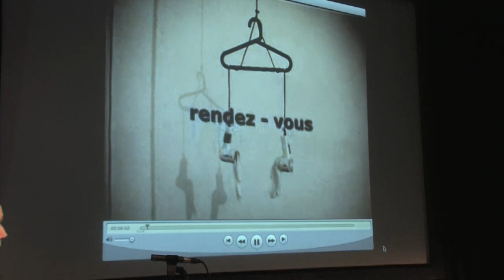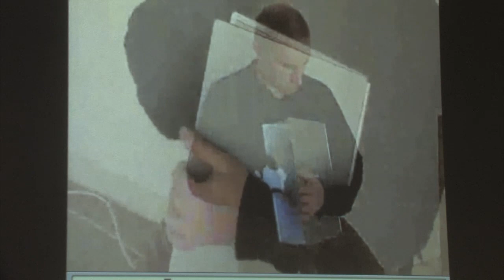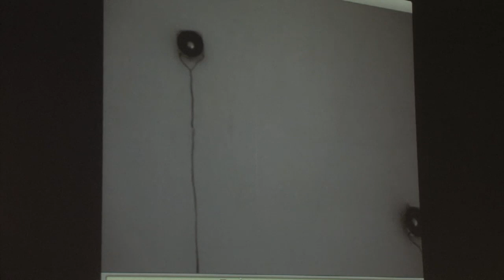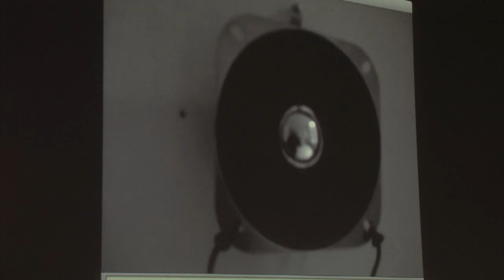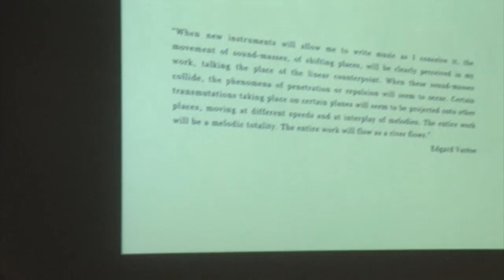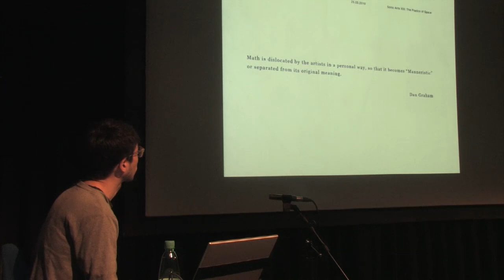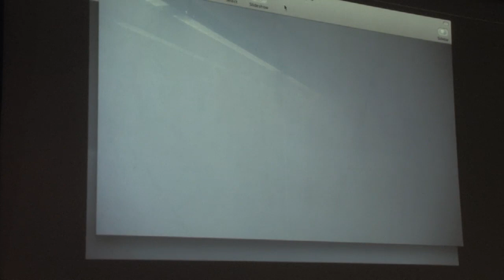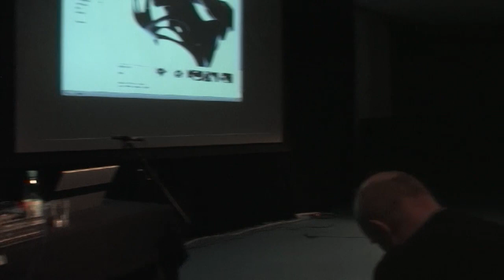2010 010 1